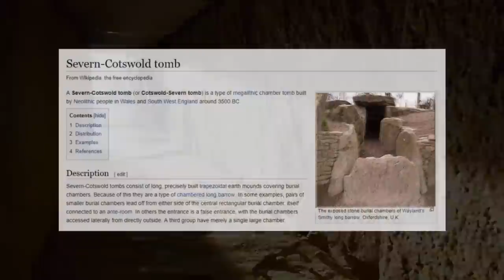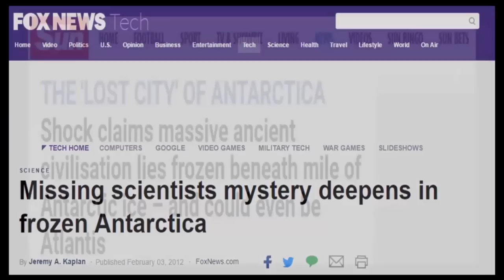Pre-Ice Age Ruins Found In Antarctica?